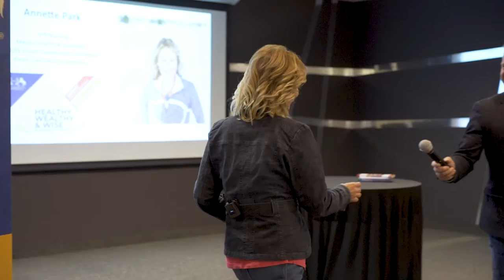Why Being Vulnerable Is So Important To Business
MB01BK9UGFRI4JX